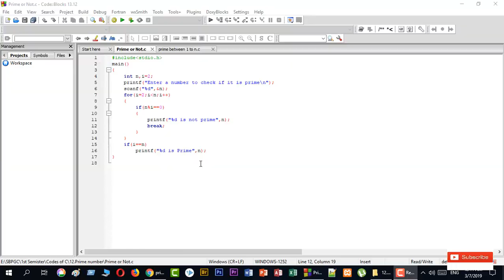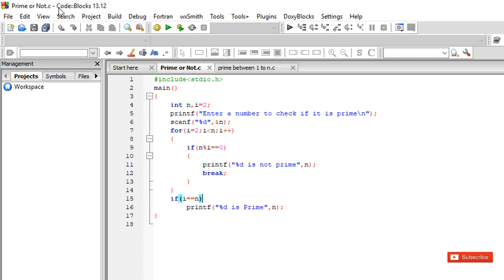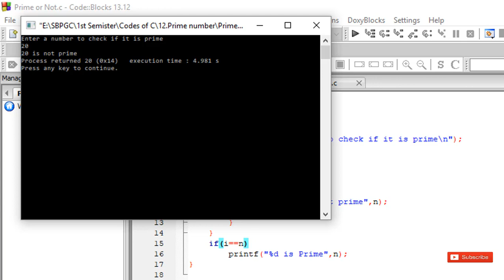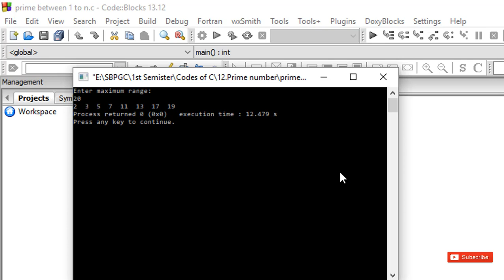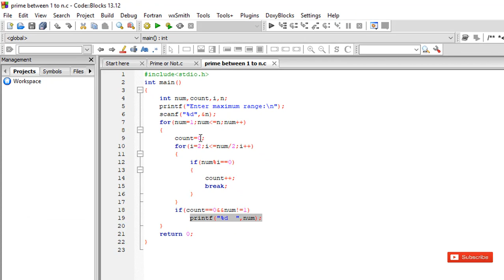Prime Number || C programming || [ Bangla Tutorial ]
This video shows how prime number is calculated with coding.
_____________________________________This video will help you to learn:
What are the ways of passing parameters to the function?
When is Call by value and call by reference used?

Call By Value & Call By Reference in C:
1) Call by value method of passing arguments to a function.
2) Call by reference method of passing arguments to a function
3) Example of the call by value method of passing the arguments.
4) Example of the call by reference method of passing the arguments.
1. Join with me in Masters admission preparation group
2.
3.